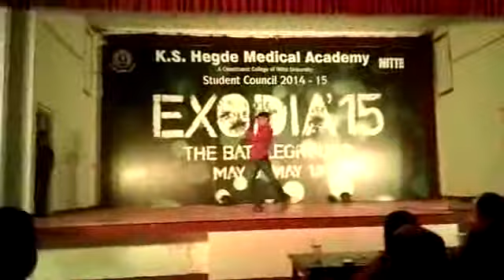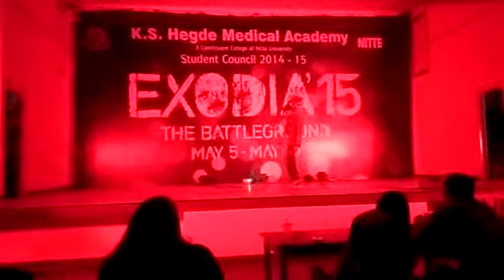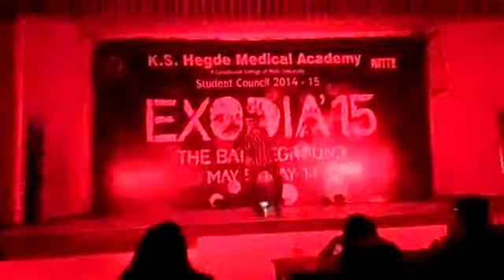Robot dance best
College day